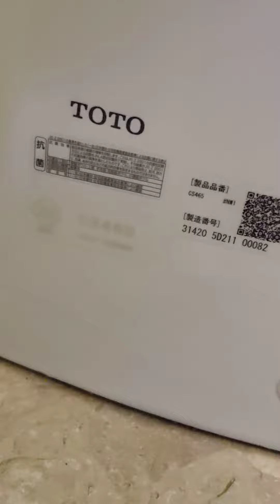TOTO CS465 ①